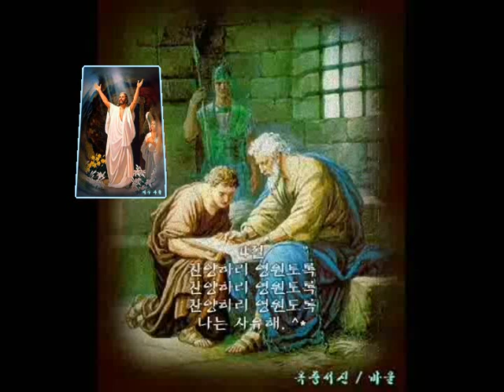예수 결박 푸셨도다 u [찬양-최귀라]